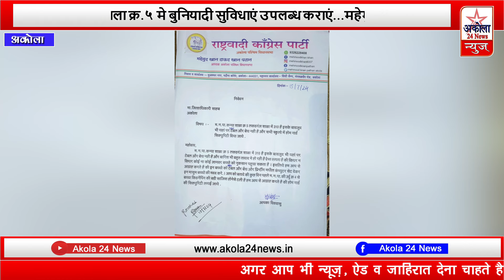मनपा कन्या शाला क्र.5 मे बुनियादी सुविधाएं उपलब्ध कराएं :-महेमुद खान पठान